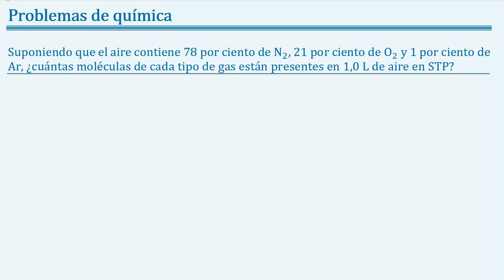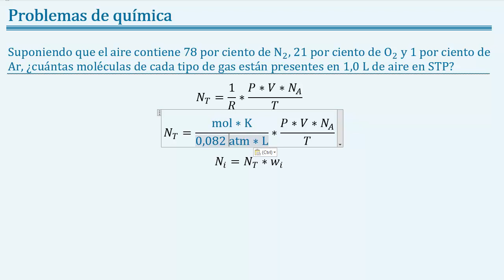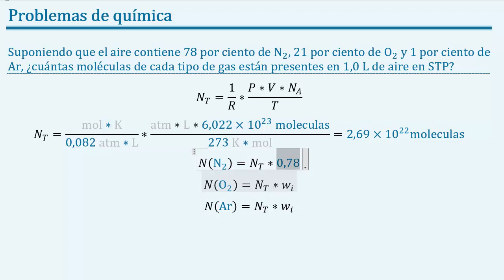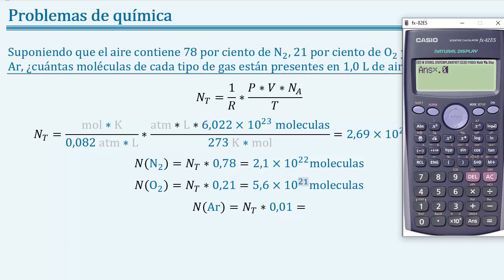Como hallar el número de partículas 𝑵 de varios gases con la ley de Avogadro en STP Chang 5.46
Uso de la Ley de Avogadro

(Problema 5,46; Chang 10ed) Suponiendo que el aire contiene 78 por ciento de N2, 21 por ciento de O2 y 1 por ciento de Ar, ¿cuántas moléculas de cada tipo de gas están presentes en 1,0 L de aire en STP?

🎈 En este video tutorial de química veremos cómo despejar y hallar el número de partículas (N) en este caso el número de moléculas de una mezcla de gases en un volumen dado en condiciones normales de presión y temperatura empleando la ley molar de Avogadro (o simplemente llamada ley de Avogadro) y el volumen molar. 🎈 QUÍMICA DE GASES. 🎈

Estequiometría y balance de masas. Ejerciciosdequímica, adaptado de “Química general de Chang 10 ed” capítulo 5 “gases”
No olviden consultar nuestro blog “químicadejoseleg parte de nuestra serie de blogs de cienciasdejoseleg, donde encontrarán